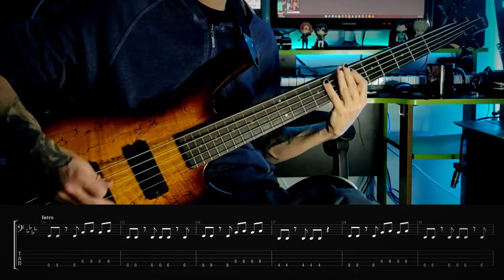Paramore - Misery Business | Bass Cover | Styfler Fonsek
TUNING: AEADG
SONG: Misery Business
ARTIST: Paramore
ALBUM: Riot!
GENRES: Alternative Rock, Pop Punk, Emo , Emo Punk
RELEASED: 2007
GEAR
Ibanez GSR 205SM
Presonus STUDIO 26c